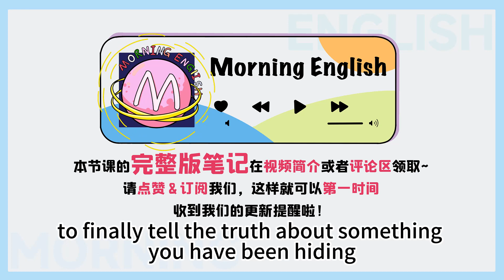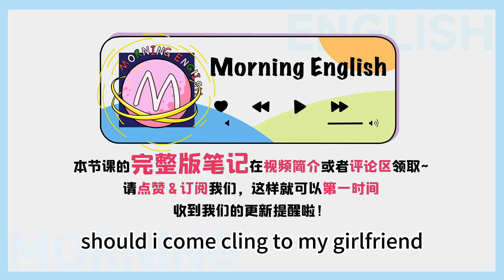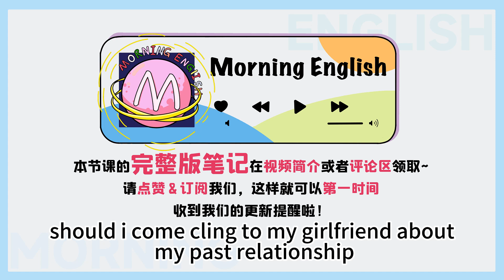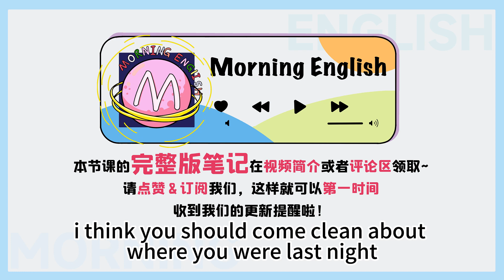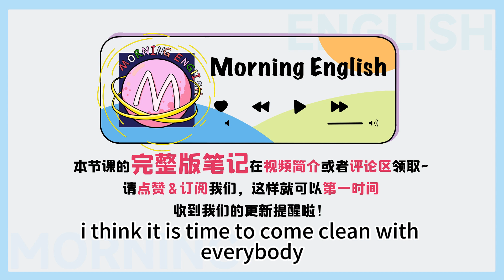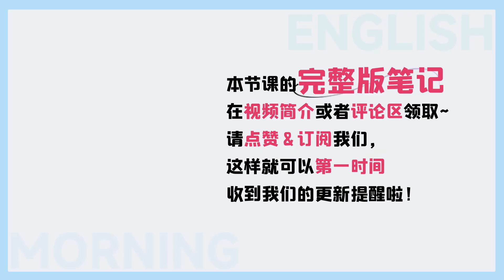「坦白」用英語咋說？居然有clean？